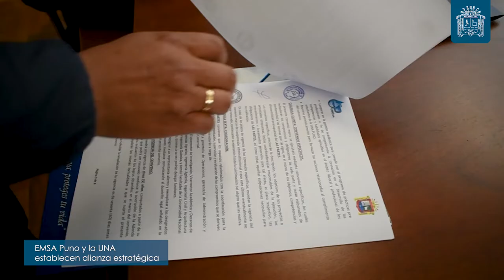MicroInformativo 👉 Presentamos un resumen de las noticias más relevantes de esta semana ✅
🔹 La UNA Puno producirá baterías de litio
🔹 Amplían horario de ingreso para el Examen General 2022-II
🔹 Directores de Proyección Social y Bienestar Universitario juran al cargo
🔹 EMSA Puno y la UNA establecen alianza estratégica
🔹 Inauguran VIII Juegos Deportivos Administrativos 2022